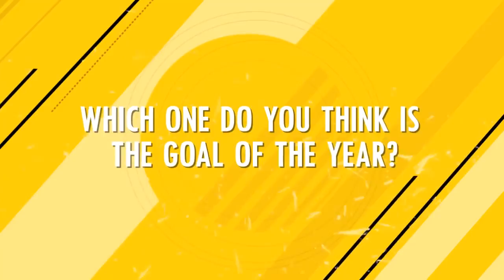FIFA 17 - BEST GOALS OF THE YEAR! 2016/ 2017